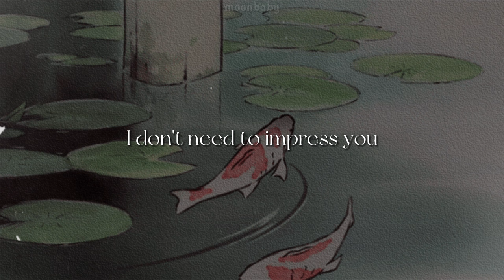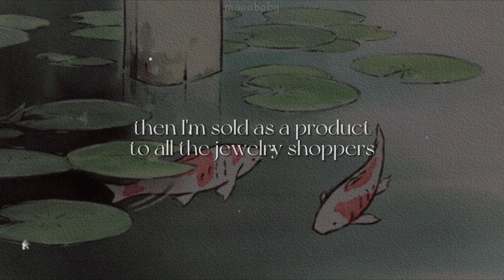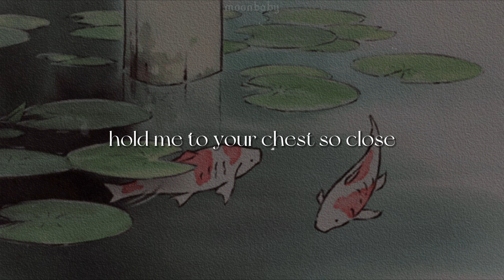Mother of Pearl [lyrics] // Melanie Martinez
'*•.¸♡ ⋆⁺₊⋆ ☾⋆⁺₊⋆ 𝙢𝙤𝙤𝙣𝙗𝙖𝙗𝙮  ⋆⁺₊⋆ ☾⋆⁺₊⋆ ♡¸.•*'

𝙡𝙮𝙧𝙞𝙘𝙨 ::

[Verse 1]
The fish always sleep in, they swim in piles like the sheep
And the shepherd's drunk off the feeling of power
Scheming and stealing
I got a shell that's protective, I swim alone, it's the best thing
My aura's been through finessing, I don't need to impress you
My value's too high, you think you can afford it?
When your water's so dry and you're lacking abundance
I'm not talking 'bout your pockets, yeah, your wallet means nothing
Talkin' spiritual wealth, how did your heart get so hardened?

[Chorus]
Pearl in a sea full of clown fish
Iridescent when I shine 'cause I'm that bitch
Ballin' then we stay broke, oh-oh
Baby, I'm born from the inner protection
Crystallized carefully to perfection
Hold me to your chest so close

[Verse 2]
Not just expensive but patient, it took me years to create it
Something so ostentatious that Judas found me allegious
Cover them with my graciousness, they wound me, I'm healing it
And fuck it, I heal them too, what mother of pearl would do
Pay respects to my process, I'm the oyster, the farmer
I'm the pearl that is harvested, polished, pampered, and promised
Then I'm sold as a product to all the jewelry shoppers
The cliché couples who want me to fix all their problems

𝙚𝙣𝙙 𝙤𝙛 𝙡𝙮𝙧𝙞𝙘𝙨 ::

length: 2:44